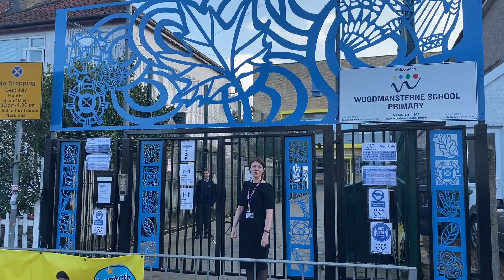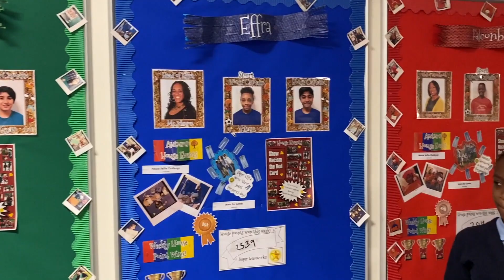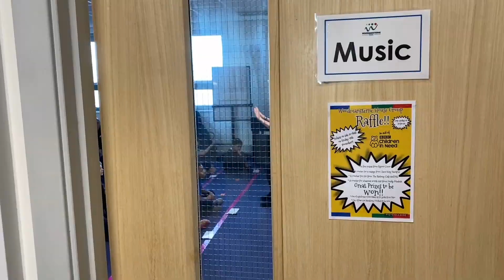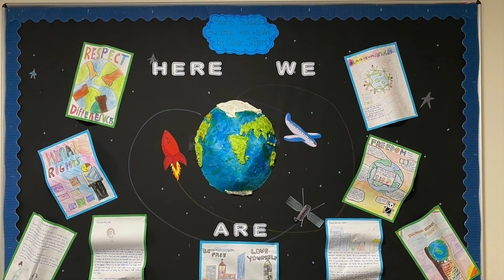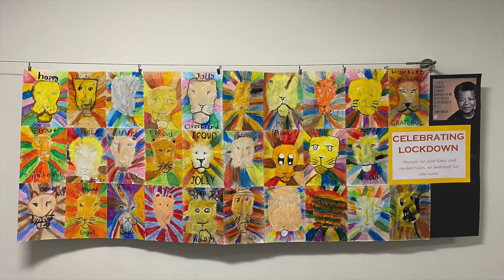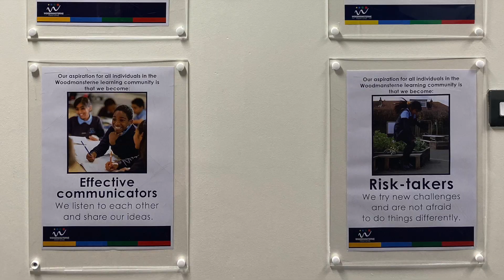Woodmansterne Primary School Tour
Take a tour of Woodmansterne Primary School with some of our pupils.